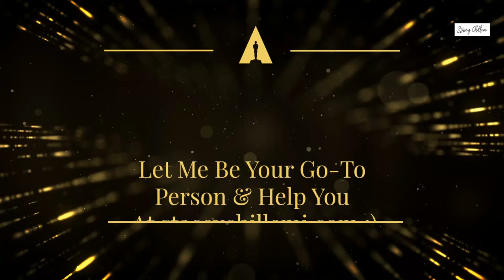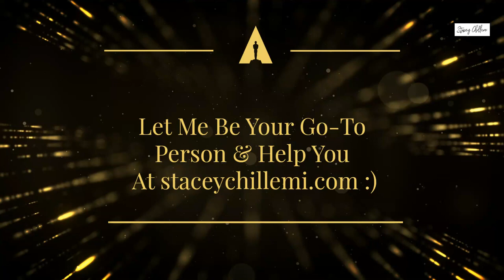Stacey Chillemi: A Little About Myself and What I Do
Our channel covers a wide range of topics, including business development, mindset techniques, self-improvement, relationships, alternative medicine, spirituality, fitness, and health.

Led by Stacey Chillemi, we offer insights on reducing stress and unlocking your true potential.
Let's embark on this journey together and live our best lives!

Discover how Stacey Chillemi can help you connect your mind, body, and spirit and awaken your true inner self. With Stacey's guidance, you can unlock and share your unique abilities with the world. You possess something truly special, and the possibilities are endless once you tap into it!

Join us on this transformational journey of self-discovery and personal growth. Let us help you unleash your full potential and become the best version of yourself.

If you would like to know how to book Stacey as your coach for free! Reach out to Stacey for a quick 15-minute call.

★★★What Tools Do To Use to Get Rid of the Extra Baggage? ★★★ That is a trick question; remember me telling you that I want to expose the unique special parts of you? Well, that means there are several different tools to tap into. The one tip I share with everyone is to get rid of all the extra baggage you’ve been carrying around.  Here’s all your secret sauce in one spot!

★★★WHY NOT INTERVIEW STACEY ON YOUR PODCAST OR SHOW?★★★ Stacey is a 20x Bestselling author, speaker coach, and podcaster and has a powerful story of hope that she recognized as her unique brand decades ago.

She is the host of the Advisor w/ Stacey Chillemi! Podcast with over 100k downloads.

Create a nurturing environment by feeding your mind daily. Let Stacey Chillemi guide you on a journey of personal growth and inspiration.

Need a speaker for your live or virtual event? Why not ask Stacey for your event?